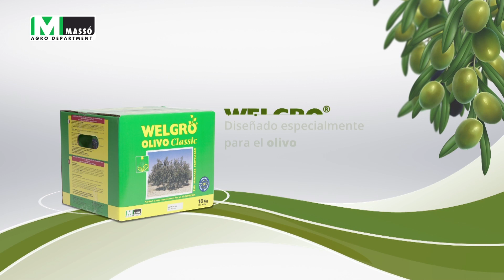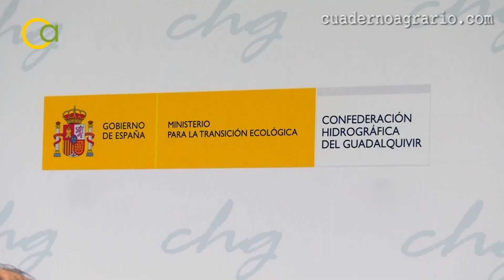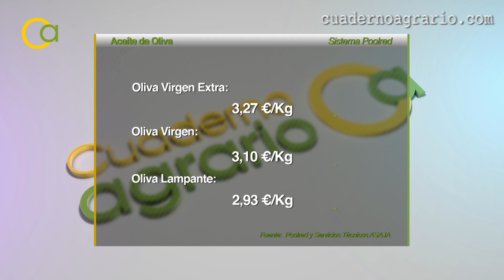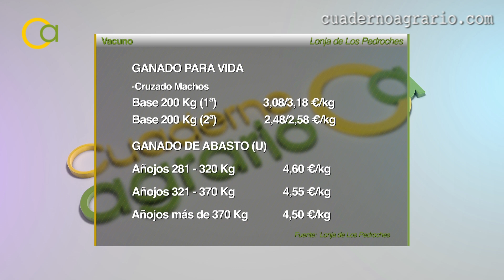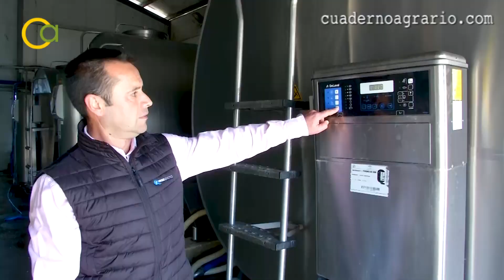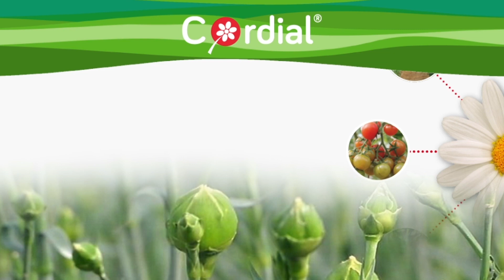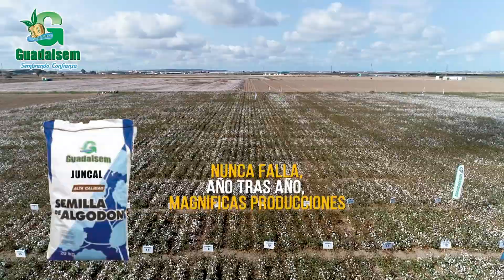Cuaderno Agrario PGM 257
Cuaderno Agrario en su décima quinta temporada te trae toda la actualidad del sector agroalimentario andaluz. Entre otros reportajes, destacamos los siguientes:

1. Desarrollo del Proyecto Cultiva 21 en Huelva:

El relevo generacional, tan necesario en el campo, se está viendo impulsado con programas formativos como el Proyecto Cultiva 21,  en el que participa Cooperativas Agro-alimentarias de Andalucía

2. Comisión de Desembalse de la Confederación Hidrográfica del Guadalquivir:

La Comisión de Desembalse de la Confederación Hidrográfica del Guadalquivir ha informado de la preocupante situación de esta cuenca y de las previsiones de dotación de agua para riego.

3. Situación del sector andaluz de vacuno:

ASAJA Sevilla analiza la mala situación por la que atraviesa el sector andaluz del vacuno y, muy especialmente,  el de leche y el de lidia.